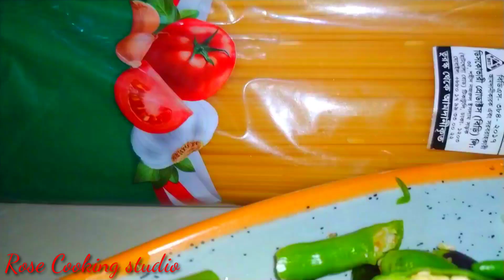রেস্টুরেন্টের স্বাদে ঘরোয়া উপায়ে চিকেন চাউমিন রেসিপি। Chicken Chow mein Bangla recipe।